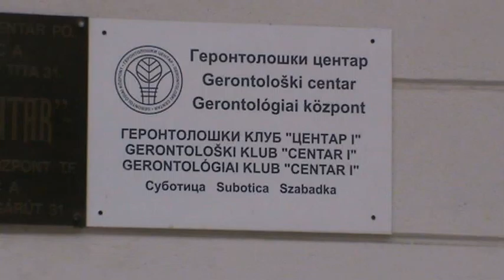Najlepsi uskrsnji aranzman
super-info.rs

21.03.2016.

Takmičenje „Najlepši uskršnji aranžman“

U Gerontološkom klubu Centar 1 održano je takmičenje pod nazivom „Najlepši uskršnji aranžman“.

Uskršnje aranžmane su izložile članice kreativnih radionica i gerontoloških klubova Centar 1, Centar 2, Kertvaroš, Bajnat, Đurđin, Bajmok, Mala Bosna, domskih objekata Dudova šuma, Doma za odrasla lica i Doma za negu.
Najlepši uskršnji aranžman, kog je izradila Slavica Prćić iz gerontološkog kluba Đurđin, predstavljeće Gerontološki centar na takmičenju koje se tradicionalno održava u Domu za stare i penzionere u Molu.